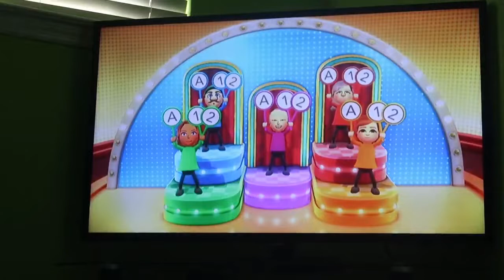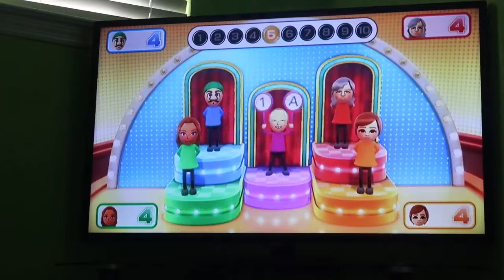Wii Party U TV Party Showcase 60fps - Highway Rollers Part 2 (Luigi vs Master Difficulty)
I play Highway Rollers from Wii Party U as Luigi and I'm going against 3 CPU Miis on Master Difficulty. This is actually the hardest mode to go against the Master Miis because one unlucky roll could REALLY mess you up.

CPU Miis are set to Master Difficulty